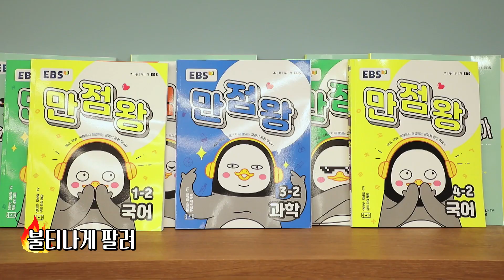[최초공개] 펭수X만점왕 뮤직비디오 풀버전!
펭하~ 최고의 크리에이터를 꿈꾸는
펭수와 EBS 초등 만점왕이 만났다!

펭수X만점왕

만점왕 2학기 교재의 표지 모델이 된
펭수의 만점왕 뮤직비디오 풀버전!
최초공개합니다!